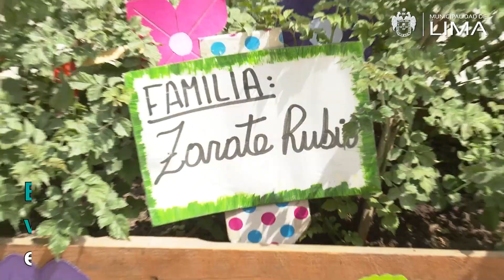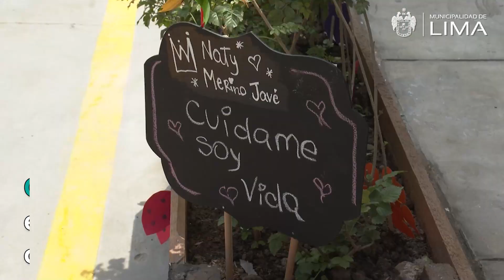Conoce los testimonios de quienes viven en el remodelado pasaje Teniente Paiva, en el Cercado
🤝 ¡Compartimos con alegría el resultado de un trabajo conjunto entre el municipio y los vecinos! Este espacio, que antes era un estacionamiento de vehículos, ahora cuenta con más de 700 plantas, 13 árboles y 6 huertos urbanos. 🌱🌳🍅

Conoce los testimonios de quienes viven en el remodelado pasaje Teniente Paiva, en el Cercado de Lima.